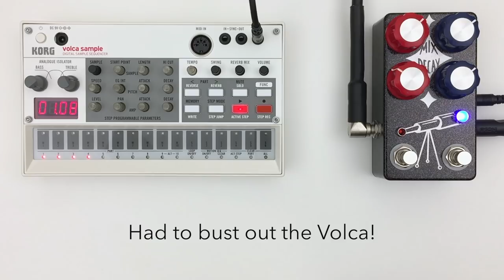Hungry Robot Pedals - Stargazer v2 (Dual Reverb)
Here’s the new Stargazer v2 from Hungry Robot Pedals.  It’s a dual channel reverb with a super simple layout and some seriously pretty sounds.  This new version is smaller than the original but still has the same beautiful reverb sounds.  The red side is a darker reverb, while the blue side is more of a shimmer(ish) type of verb.  Plus, it's got a super fancy sparkle paint job :)  Check it out!

(0:00) Overview with Guitar (single coils)
(1:39) Reverb Comparison with Synth
(2:39) Facts with Guitar (humbuckers)
(3:43) More Noise with Synth
(5:01) End with Drum Machine